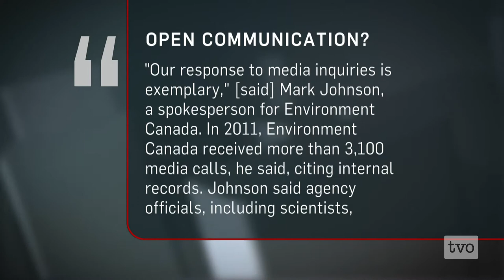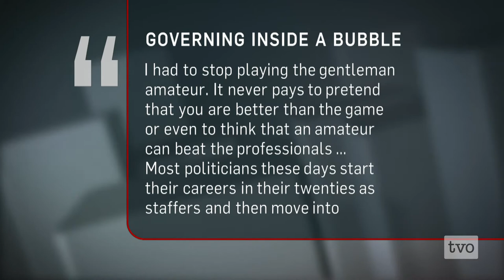The Week in Review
A week that saw politics. A week that saw Canada of the West and Canada of the East. A week on The Agenda.